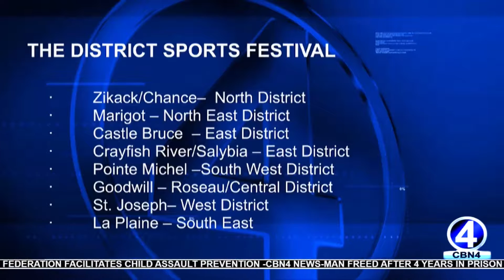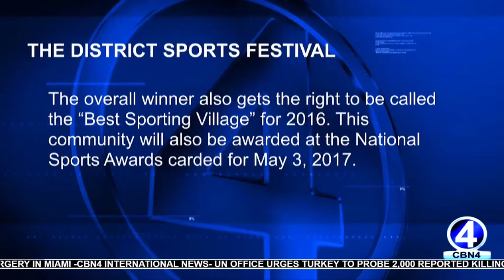District Sports 2017